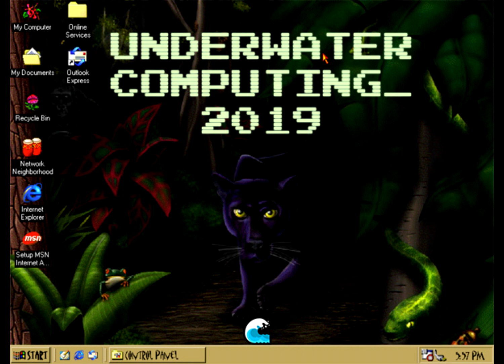2019 Underwater Computing_ vaporwave and post vaporwave mix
our mix at Underwater Computing_ for year 1, 2019
Underwater Computing_ is a cassette and minidisc label for various electronic genres, mainly vaporwave and subgenres, also electronic ambient